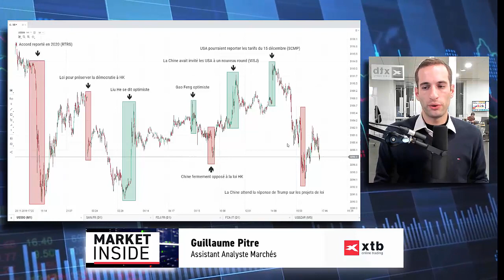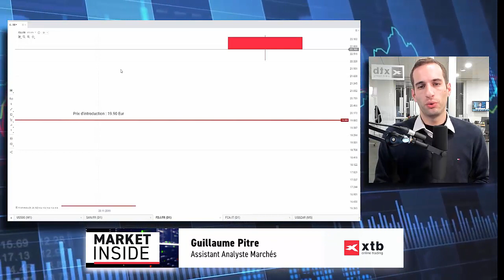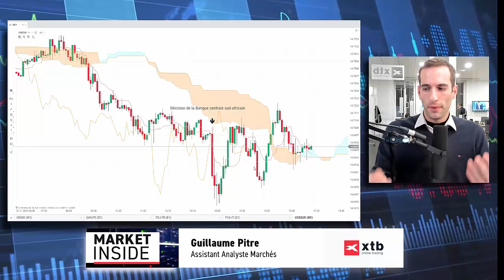Market Inside du 21 novembre 2019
Guillaume Pitre
Assistant analyste marchés
XTB France